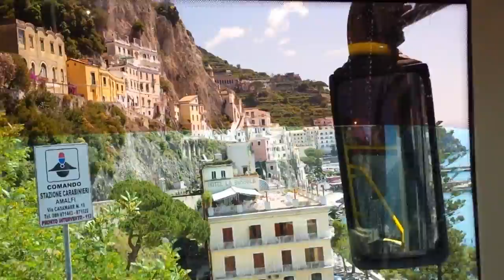On Sita bus along Amalfi Coast. June 2016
Costiera Amalfitana,
mentre che sono sul autobus  per arrivare Amalfi da Positano.  Italy